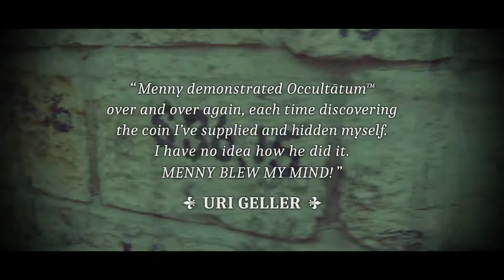Occultatum by Menny Lindenfeld